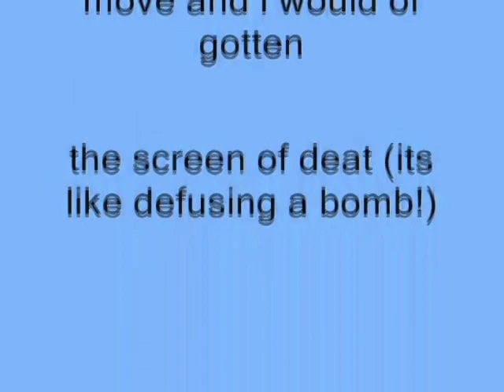Windows XP Installation Music In G-Major 1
Made yesterday on September 27, 2018, 8:11:45 pm to 8:14:27 pm

How To Make G-Major 1:

VideoFX

1st: HSL Adjust - Invert Color

2nd: Invert - (default) or 100% Inversion

AudioFX